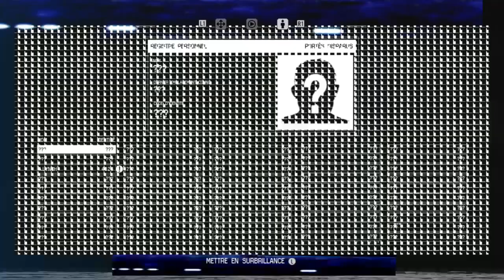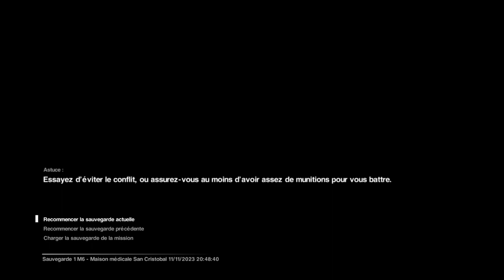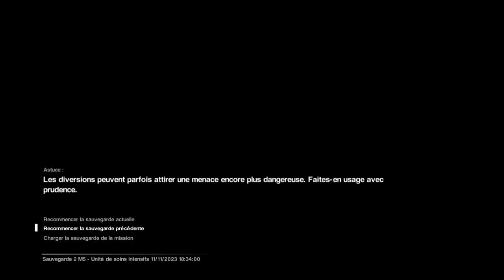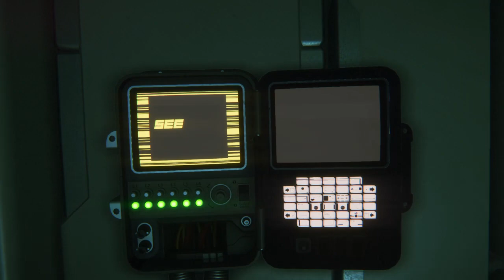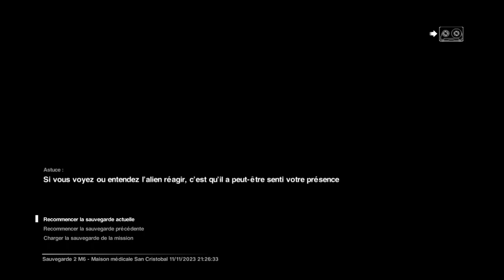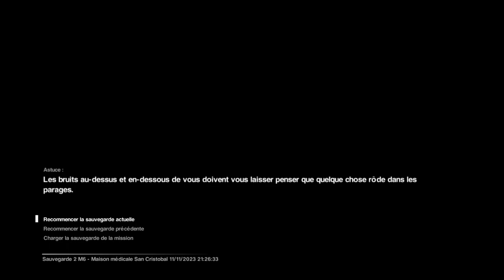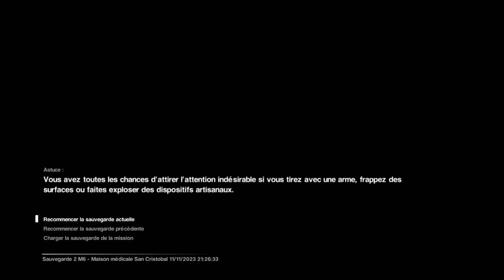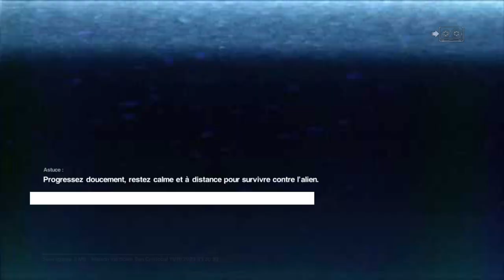Alien: Isolation™ #6 La quarantaine partie 2 fr